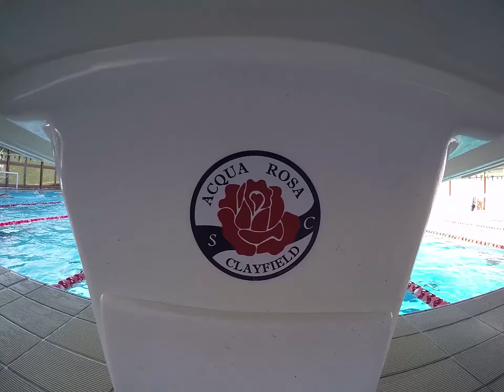100x100 2016 NYE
Another great wrap up for the year of 2016 with the 100x100 NYE challenge. Great to see some awesome numbers turn up for a morning of swimming, challenges and fun!